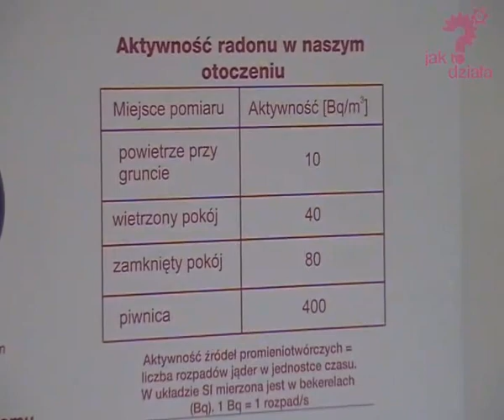Wielki Zderzacz Hadronów.